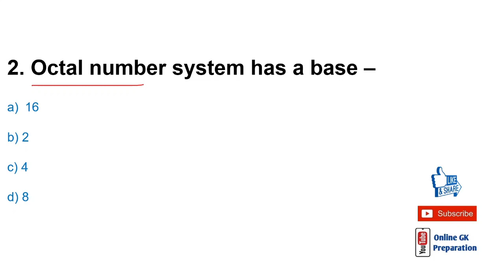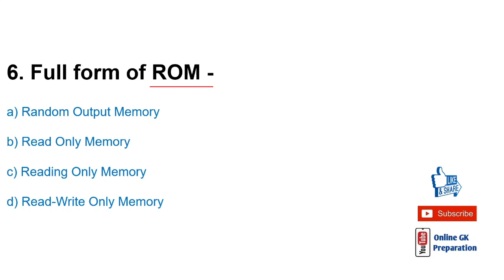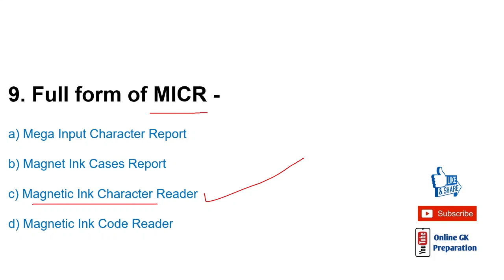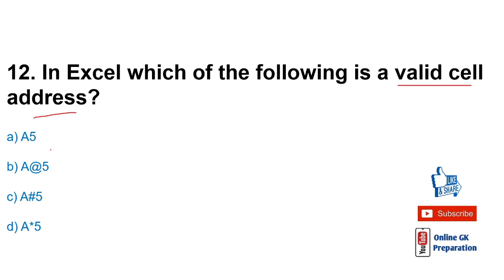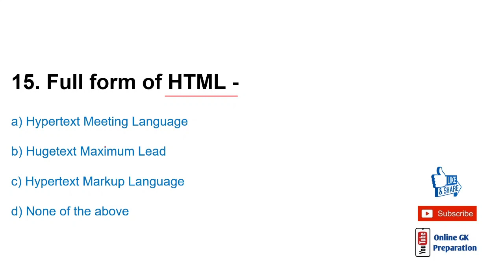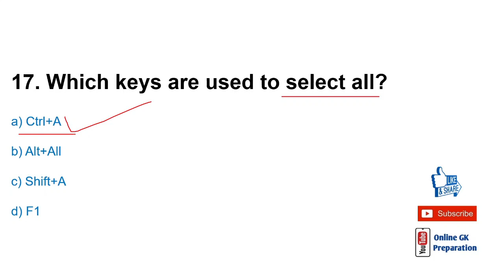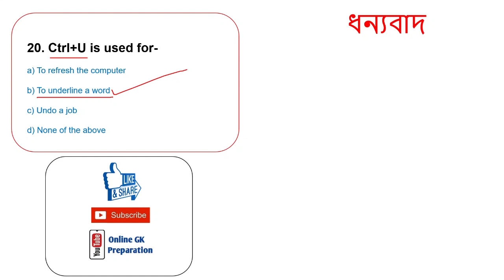BANGLA SAHAYATA KENDRA 2021 | বাংলা সহয়তা কেন্দ্র | COMPUTER MCQ SET 4 | Online GK Preparation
This video contains BANGLA SAHAYATA KENDRA  2021  Exam COMPUTER SETS in Bengali.

 COMPUTER MCQ
 GK IN BENGALI

My setup:
1.boat headphone with mic:
2. Mobile phone:
Redmi 9 Power :
3.Laptop :
4.boya mic:
5.Dell keyboard & mouse combo:
6. Lucent gk book 2021 :
7.Printer :
8.Power bank:
9. Laptop table:
10.Multiport usb hub:
11.Tripod (mobile and camera holder):
12. Study / Computer Table :
13. Comfortable Chair for Study :
14. Xerox A4 size pages :
15. Cello Pens :
16. Exercise Books (copies) :
17. LED Study Lamp :
18. Boat Bluetooth Speaker:

HISTORY
SCIENCE
wbssc clerk question paper 2017